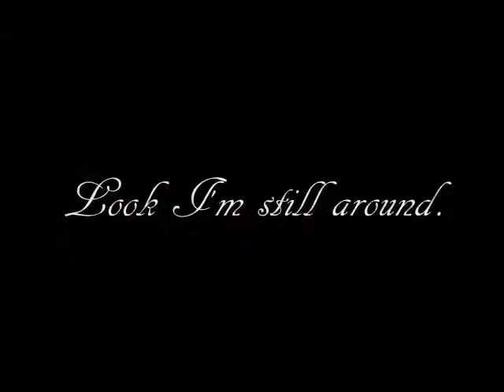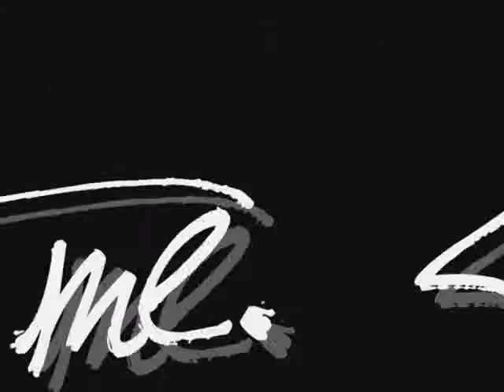Rocket Dog :: F*ing Perfect ♥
To those I dedicate this viddie to:
~Baylee (FlowerForever15)
~Alyssa (kirbyrox102)
~Mia (FlowerWhiskers23)
~Rosie (MitchLov43v3r)
~Jenna (MistyWildFlowers)
~Emily (Yelozo)
~Connie (TheMeerkatPrincess)
~Shaylee "Maxi" (MeerkatGal)
~Brittany (FlowerOurQueen)

If you ever feel like you have nothing, or you feel liek nothing, I just want to encourage you to watch this video, really listen in to the words in this song, because it makes me feel better each time I listen to it because even though I'm quite religious, I mostly feel like life isn't worth living sometimes, especially with all the drama around the country, and the world potentially, I feel like I have nothing, or am nothing, and I isolate myself from everyone else, but when I listen to this song, it makes me feel like I don't have to be better than everybody else, I want to be the best I can be, I'm happy just the way I am, I'm never gonna change, I'm me! I know who I really am, others don't. But you my friends, if you ever feel this way, remember this: You guys are "Fucking Perfect to me ♥" I LOVE YOU ALL!